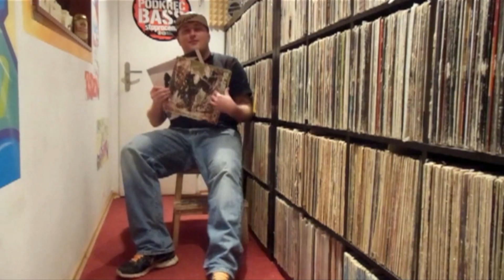Kaliber 44 - Zapowiedź koncertu z okazji 20 lat Slums Attack